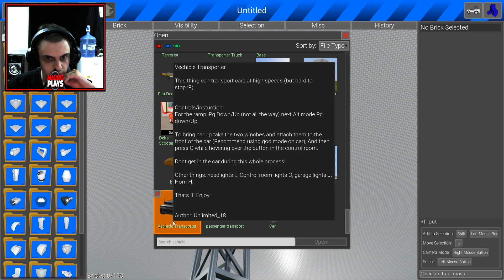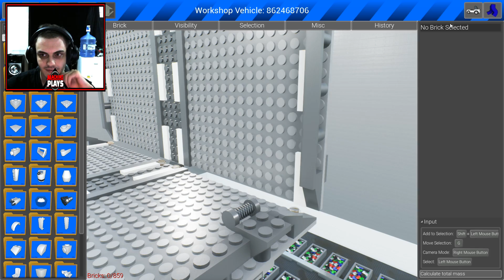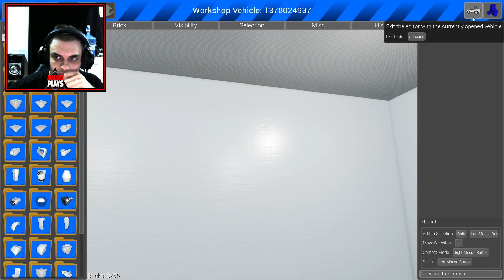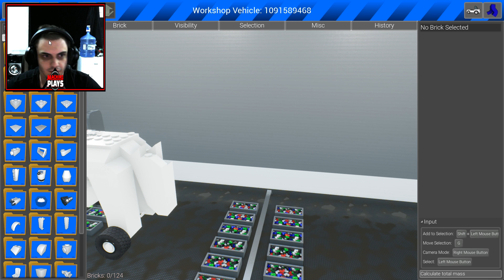ARREMEÇO DE CARROS COM O DOLINHO BRICK RIGS!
musica:"Anything But Down" by Chris Holmes from Hot Wheels AcceleRacers Soundtrack.
        Cashis Clay & Kelly Lee McCartney - Accelorate

musica da intro:XXXTENTACION & Diplo - Looking For A Star (Remedy Remix)